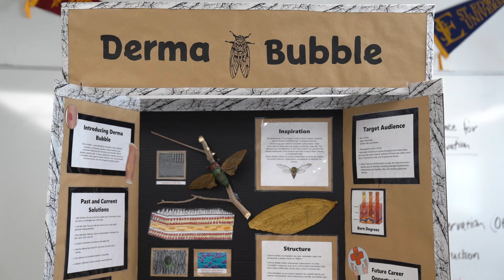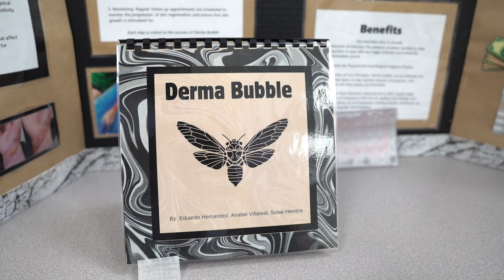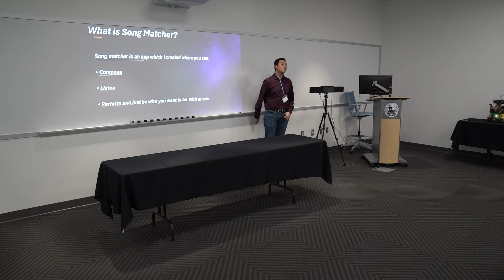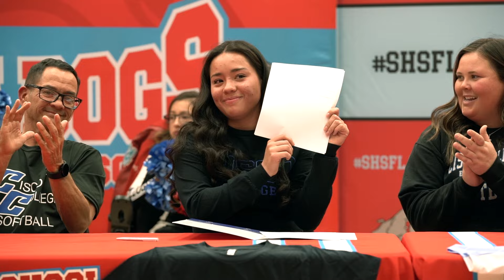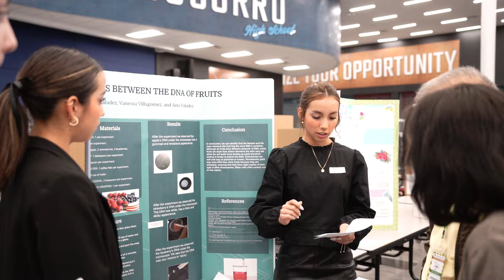SISD TV News 03-27-24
0:15– Montwood High School Biomedical students competed and won at the Samsung’s Solve for Tomorrow Competition in Texas. This competition is aimed for students to get involved in their community and find something that needs improvement. The students chose to improve skin grafting by creating derma bubble.

1:50– For a second consecutive year, the Socorro Independent School district hosted the Black History Month Art Contest, where more than 200 students from the Socorro, Ysleta, and Gadsden school districts celebrated African American achievements in the arts through their artistic visions.

3:02– Robert R.Rojas Elementary School students took part in the No One Eats Alone day to combat social isolation and encourage students to make new friends. The initiative aims to promote mental health and inclusion among youth.

4:09– Team SISD students celebrated digital learning and its impact on education at the seventh annual Academic Technology Showcase on National Digital Learning Day. The annual event welcomed students from all grade levels to compete in different challenges showcasing their technology skills and creativity, critical thinking, communication, and teamwork.

4:48– Student athletes across Team SISD celebrated national signing day with ceremonies commemorating their signing of letters of intent to play at the collegiate level.

5:51– SISD High School students participated at this years high school science fair at Socorro High School students had the opportunity to showcase their scientific projects and research.